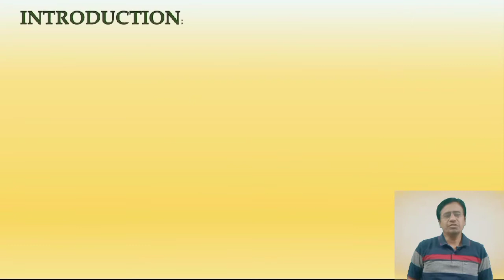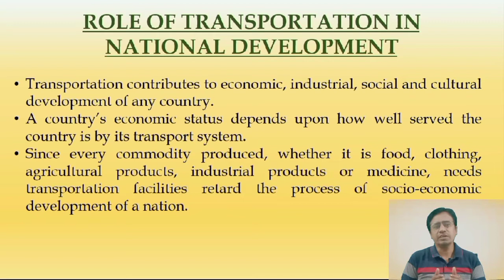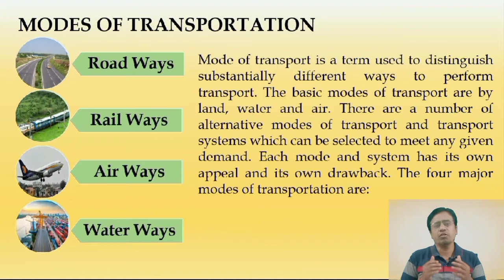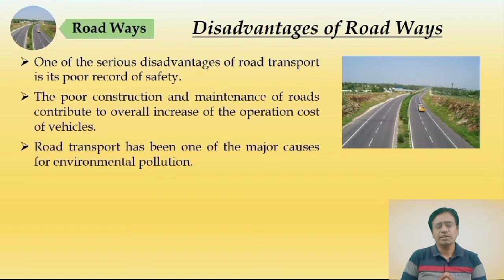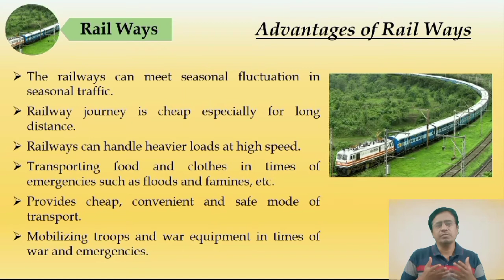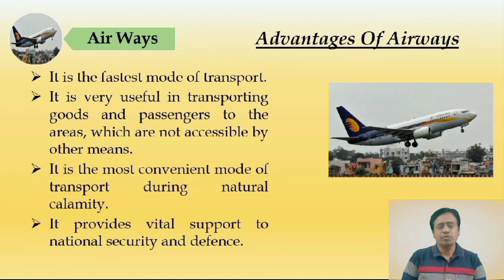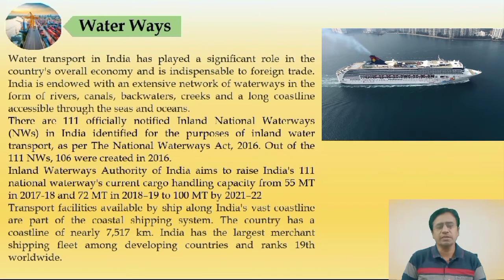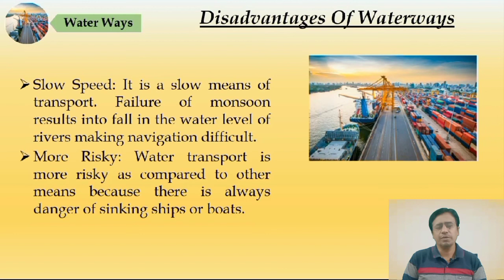Transportation Engineering | Major Modes Of Transportation | Roadways| Railways| Airways| Waterways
In this video Modes of transportation & transportation engineering is explained. There are 4 major modes of transportation Roadways,Railways, Airways & Waterways. The following video shows the various ways to transport cargo and passengers from one location to another . The reason we travel by different modes of transport is because these modes have different advantages and disadvantages, which make them suitable for different conditions.